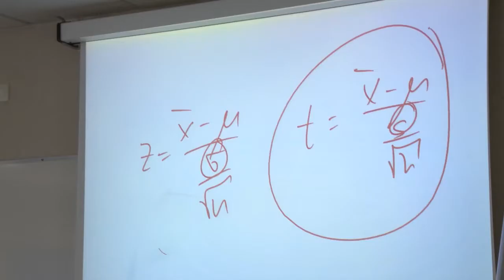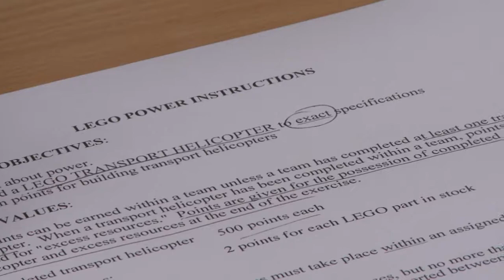IMM Global Executive MBA at a glance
Video clip of our brand new international executive MBA program!